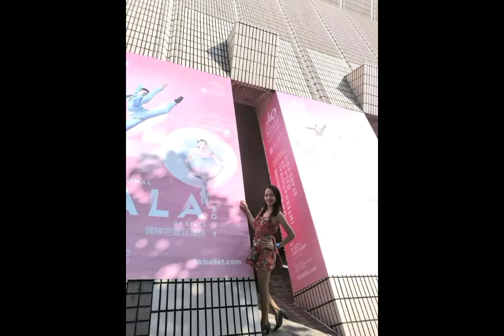Yoho Mall Yuen Long/ Summer Attractions 🌻🌻/Hongkong.